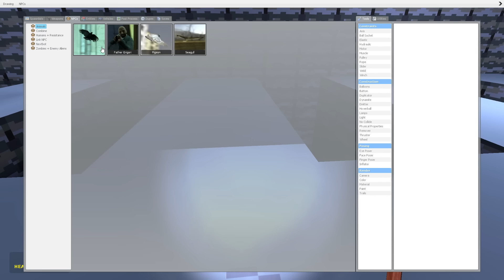Garry's Mod Deathrun Funny Moments Undertale Edition! - Fails and Rage Galore!